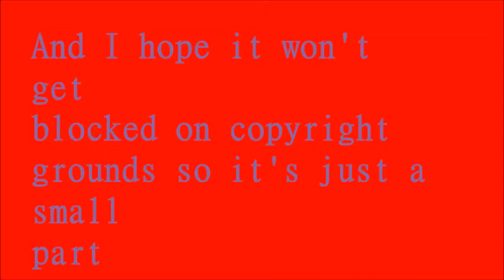Fireman Sam says what the heck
Link to watch the whole episode and put it in wayback machine